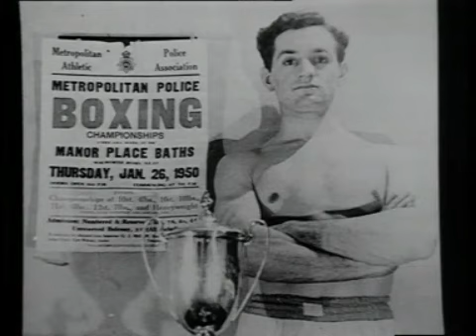A Life With Crime Leonard Nipper Read